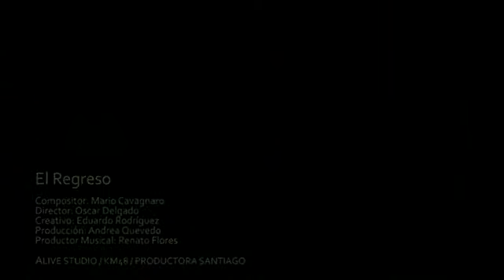El Regreso YouTube